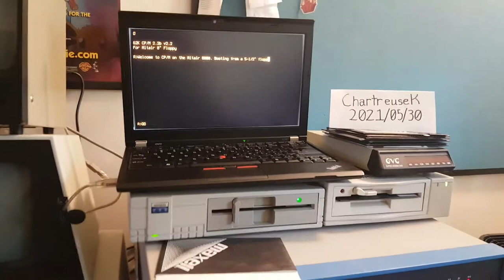Booting CP/M 2.2b off a 5-1/4" Floppy on my Altair 8800.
As a last minute entry to /r/retrobattlestation's "Boot from 5.25" floppy week"

Here is a my original Altair 8800 booting of a 5.25" floppy disk in to Burcon CP/M 2.2b. The 5.25" drive is a DSHD model (1.2MB) configured with a Altair FDC+ controller set to treat it as a DSSD 8" floppy disk drive, since 5.25" HD is of a very similar geometry to an 8" disk, just with 3 more cylinders. As you can see booting from the equivalent of an 8" disk is extremely quick even on a system like the Altair with it's slow 2MHz 8080.